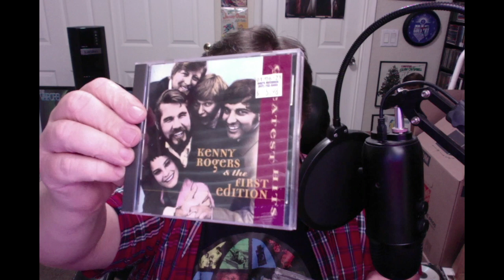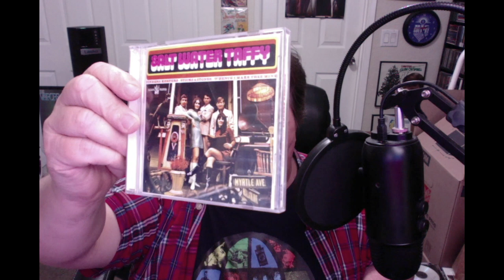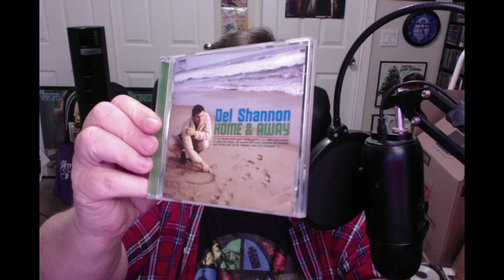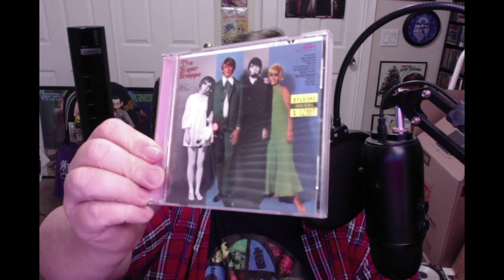CD JUNKIE explains THIS IS SKI LODGE!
THIS IS SKI LODGE is both a 'radio' show on Mixcloud AND a gathering place here on YouTube on Tuesday nights at 6pm PDT!

Join me Tuesday nights LIVE at 6pm PDT on THIS channel!